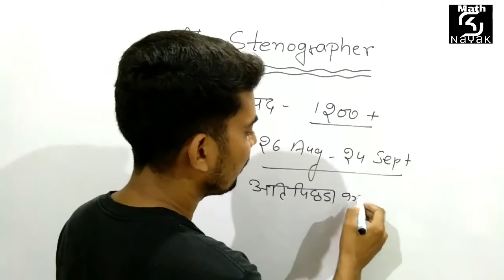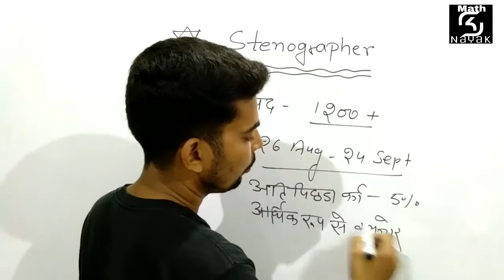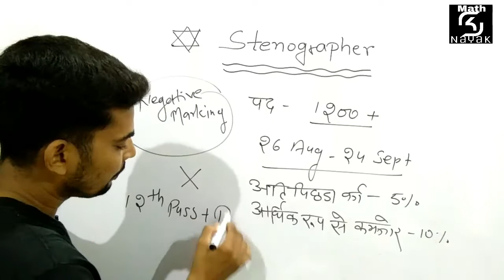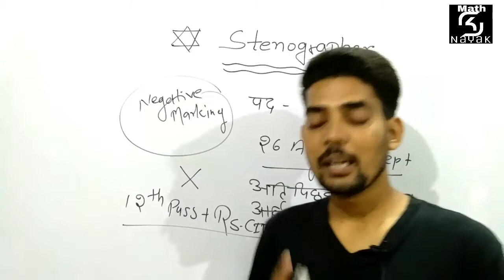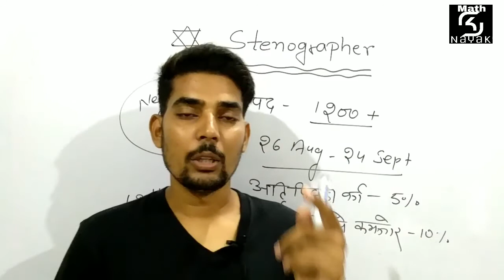Stenographer New Vacancy Out in Rajasthan 2020 || Stenographer Requirement || Apply Now by sknayak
Hello

Questions -
* Stenographer Exam 2020 Kab hoga.
* Stenographer Exam Date Information
* Stenographer Exam Update
* Stenographer vacancy news
* Stenographer Online Form Start kab honge.